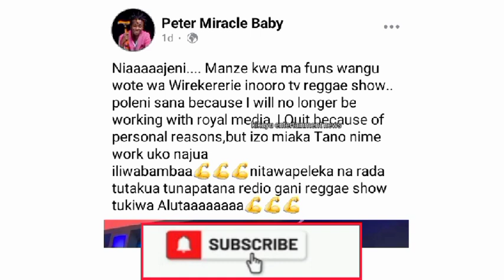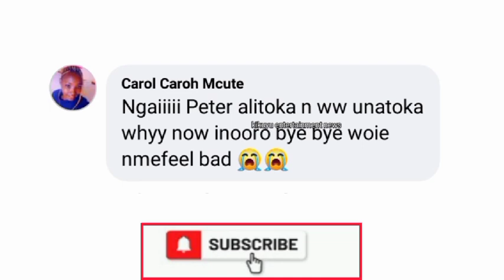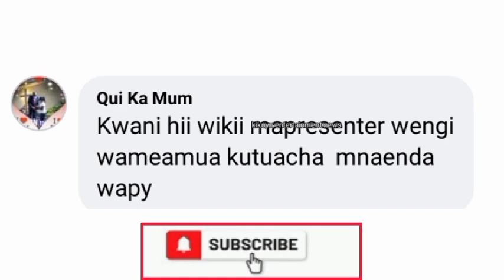😪 MÛMEMEREKIA ÛNGÎ WA INOORO TV GÛTIGA WÎRA